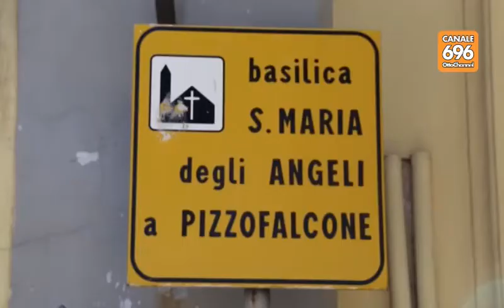Festini gay con preti, il dossier in Procura